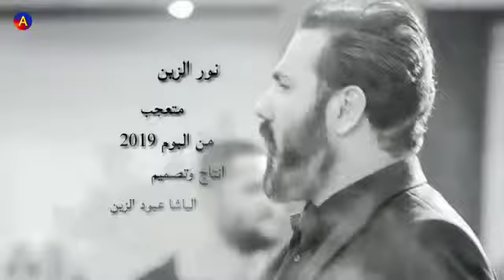نور_الزين حزين جدا اغنية قريبا من البوم 2019